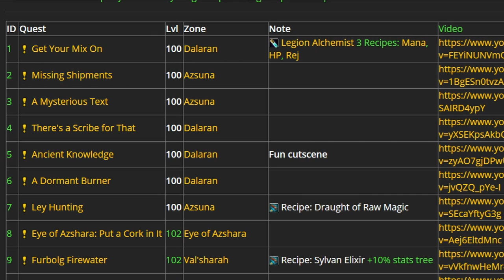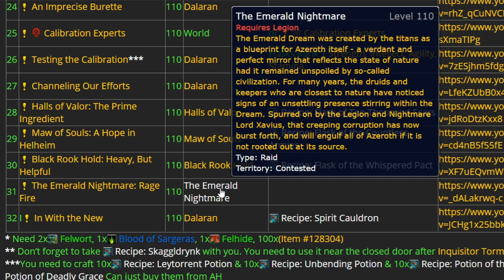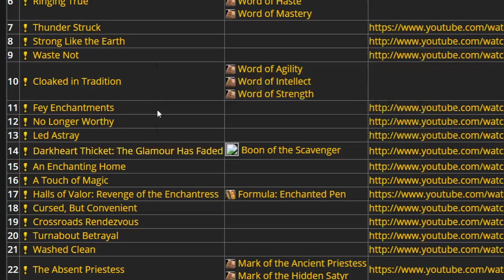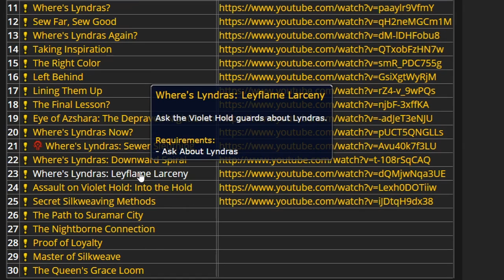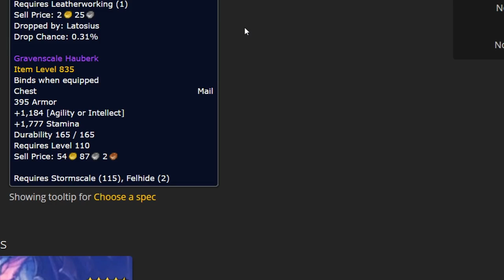WoW: Professions Review - Gold potential for all, and how it works in Legion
In this video I will go over how I see professions so far in Legion as of 7.2.5 - What gold potential they all have (Depends on server!), and also a general talk on the quest lines and more.